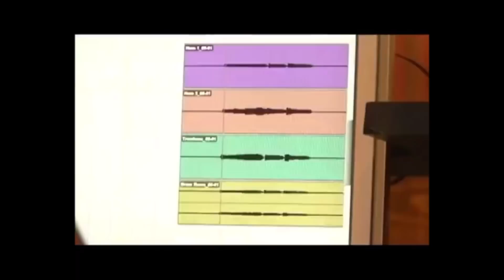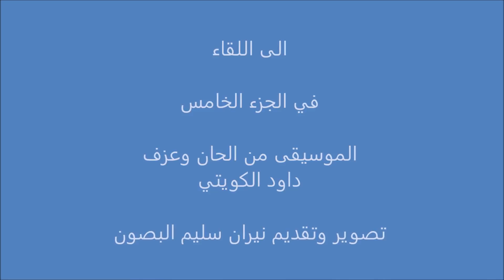حوار مع شلومو الكويتي - الجزء الرابع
حوار مع شلومو الكويتي الإبن الأصغر للموسيقار صالح الكويتي في لندن مارس 2018